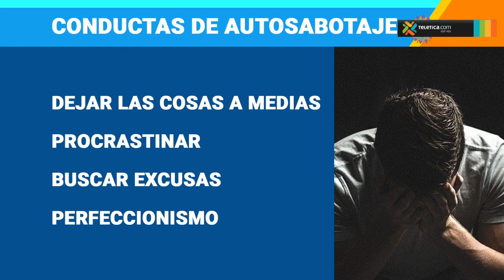Hablamos sobre autosabotaje